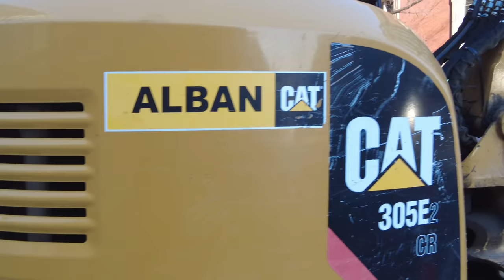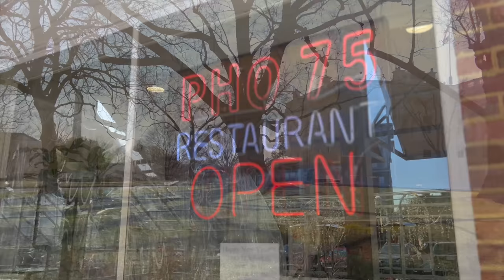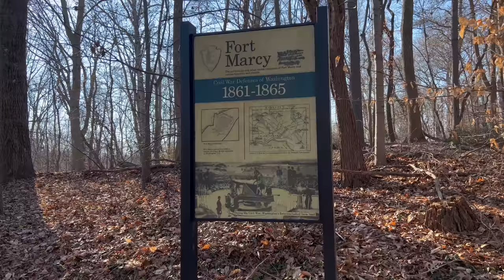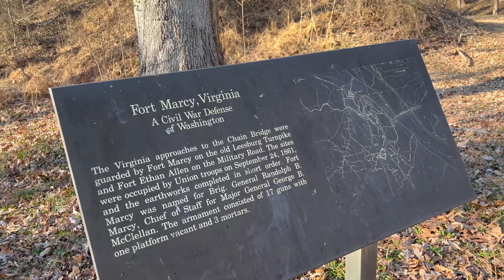White House missiles & fence, Russian and Ukrainian Embassies, the CIA, and where to hear secrets.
Pretty boring day today so I thought we'd go around town and take a look at a few things. We visit the White House and see the Avenger missile battery atop the roof, along with a now regular visit to the fence (hint: it's still there). We then go for an adventure in Virginia, spinning out by the CIA headquarters with a short stop at Fort Marcy, where White House Counsel Vince Foster died. I then give you a closer look at both the Russian and Ukrainian embassies, both of which pretty much like they normally do. And of course we got some lunch.

Miles I walk per day:
 Stay at home day: 3-4 miles
 Normal day:  4-7 miles
 Good hike day: 7-10 miles
 Best day: 25 miles